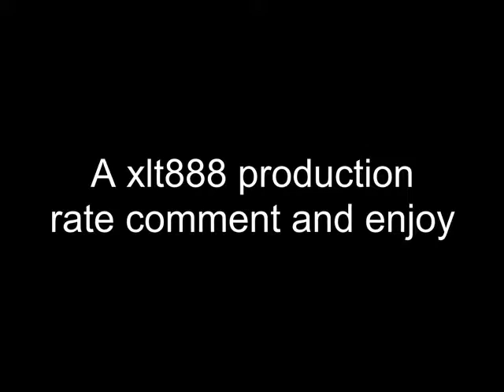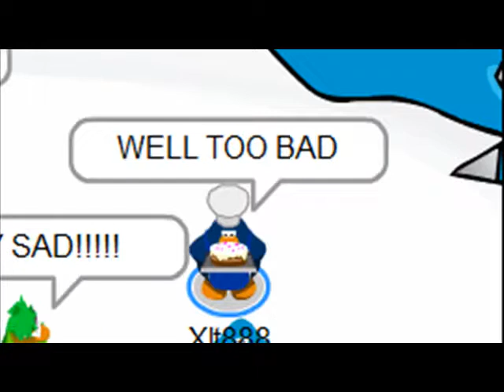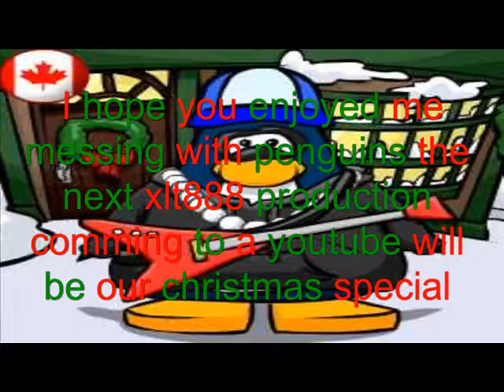Messing with penguins part 2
This one is the best I think
i do not own
club penguin
the song
camtasia studio
i give credit to the people that made it